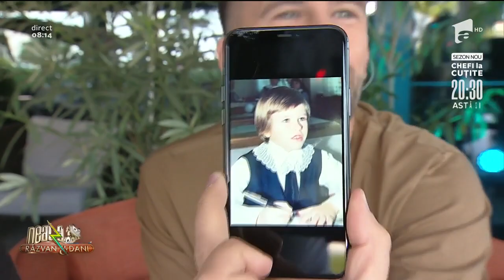Imaginea zilei! Cum arăta juratul X Factor, Florin Ristei, în prima zi de școală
Prezent la "Neatza cu Răzvan și Dani", juratul "X Factor", Florin Ristei, a prezentat o poză cu el din prima zi de școală.